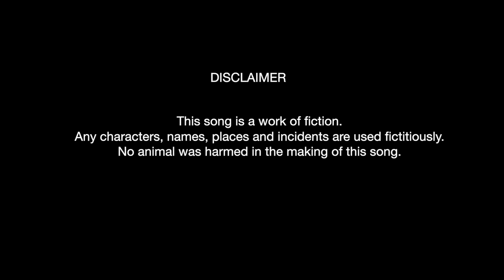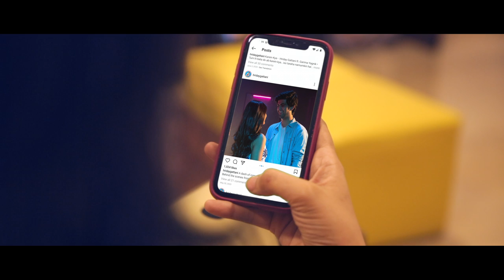Rohan Puntambekar - Tum Feat. Hriday Gattani l Anand Chitnis l Ruchita Tahilianni l Mimi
Here's the official video of my song "Tum" which features Ruchita Tahilianni and Mimi. The song features Hriday Gattani on vocals.

Amazon Music

Credits:
Music Composer and Music Producer: Rohan Puntambekar
Lyrics: Anand Chitnis
Singer: Hriday Gattani
Mix And Master: Rohan Puntambekar
Studio: Seven Sounds Productions
Artwork: Arya Pillai
Photo credits: Sachin Nambiar

Lead actor: Ruchita Tahilliani and Mimi (Dog)
Directed by: Rohan Puntambekar
Story: Arya Pillai
Cinematographer: Sachin Nambiar
Additional Footage: Sanaabi thingbaijam
Editor and Post supervisor: Onkar Jayashree Naganath
Motion Designer: Sharvari Ranade
Color Grading: Sagar Sutar
Post production studio: The Tweaky Tales
Location: Smriti's house and Heaven's cafe (Kandivali lokhandwala)

Special Thanks: Smriti Thingbaijam and her family for all the support and hospitality.

Lyrics:

Tum
Mere Khwaabon Mein
Bass gayi ho
Meri Saanson mein

Hoo..Tum
Mere Khwaabon Mein
Bass gayi ho
Meri Saanson mein
Hoo..Tum..

Naa Soch Paau
Naa saans le paau
Tum jo ho
mujh mein
Samaane Lagi ho..yun

Tum
mujh mein
Samaane Lagi ho..yun..

Ho tum..
Ho tum..
Ho tum..
Ho tum..
Ho tum..
Ho tum..
Ho.

Dhundhla diye
Hai Tumne
Mere dil ke manzar

Bikhara sa
Hun main
Apne hi andar

Kyun behka rahi ho
Mehka Rahi ho tum..
Tum hi tum
Mujh mein
samaane lagi ho yun

Tum
mujh mein

Ho tum..
Ho tum..
Ho tum..
Ho tum..
Ho tum..
Ho tum..
Ho.